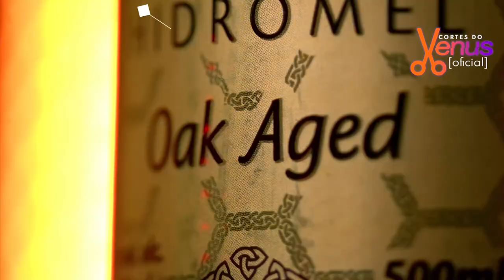DECEPCIONANDO a FAMÍLIA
JADE BARALDO - Venus Podcast #213